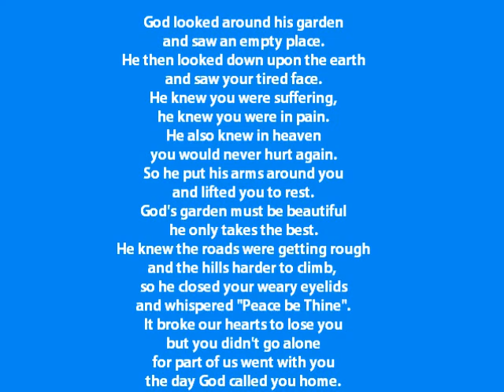Elsie Aguilar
Remembering Elsie Aguilar